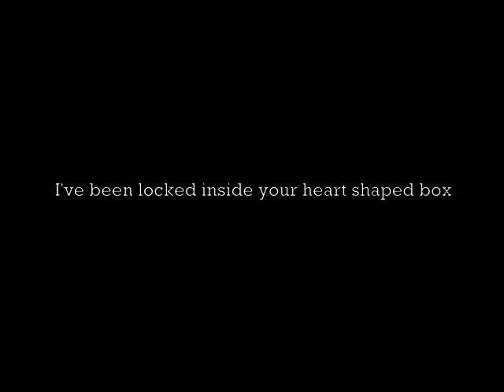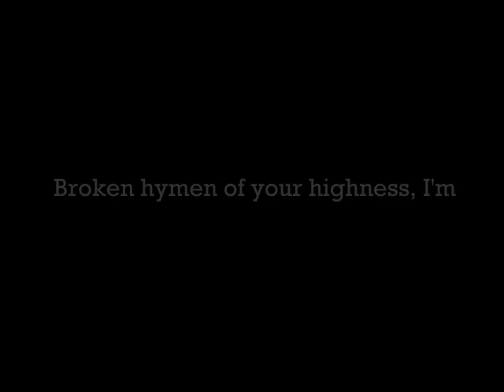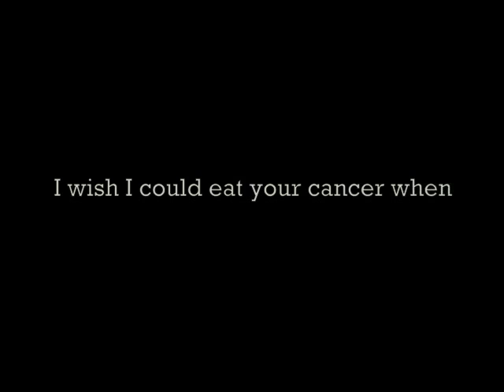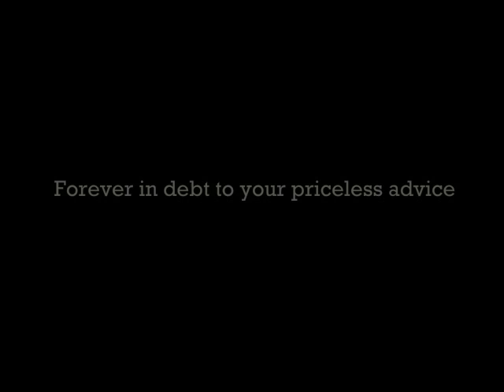Nirvana - Heart Shaped Box (With Lyrics)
Heart Shaped Box by Nirvana, but with the lyrics in the video. They may seem to make no sense at some points, but I've had a look at a few lyrics sites and they're all the same.